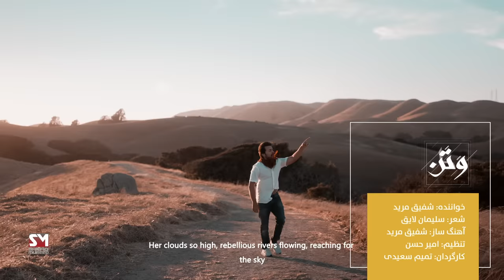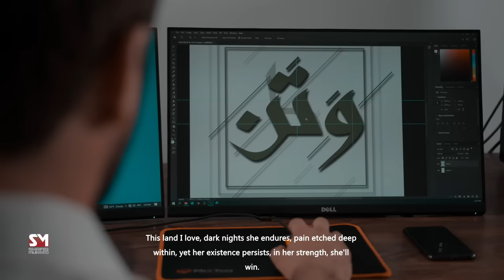Shafiq Mureed - Watan شفیق مرید - وطن OFFICIAL VIDEO 2023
Song: Watan  وتن/وطن
Lyrics: Suliman Layeq
Composition and melodies: Shafiq Mureed
Music arrangement mixing and mastering: Umair Hassan
Video Director: Tamim Saeedi